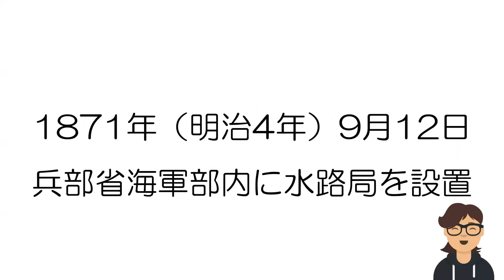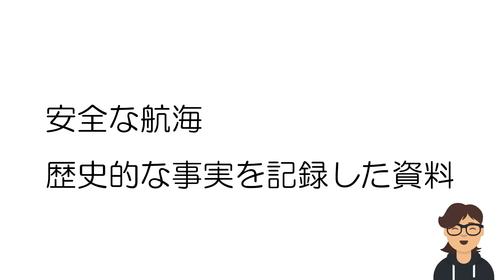あずまやの日日是好日 9月12日